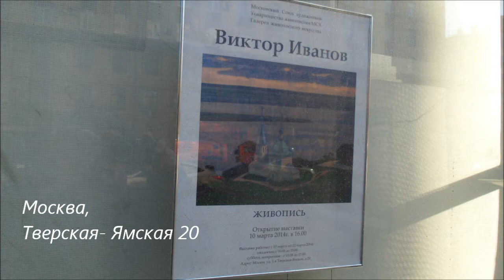Виктор ИВАНОВ. 2013 год - произведения одного лета. Victor Ivanov.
"Студия ЖИВОПИСЬ-ТВ" представляет репортаж Сергея СМИРНОВА с открытия выставки произведений Виктора ИВАНОВА, к 90-летию со дня рождения. Выставка открыта в Галерее живописного искусства Товарищества живописцев МСХ по адресу: Москва, 1-я Тверская-Ямская 20, с 10 по 23 марта 2014 года.